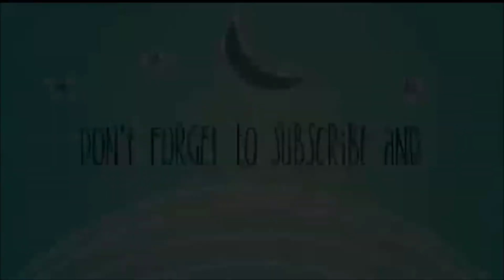When no ones watching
A little video of what our patients get up to when they think no one is watching.

The first clip is of a family from crawly, the mum and one of the babies was under treatment for botulism and on drips you can here the other cygnets talking and reassuring them!

in the second clip you can see its hard work being a cygnet as one of our youngest snuggles down to take a well deserved nap

The third and final clip shows the last of our ducklings doing what ducklings do best laying around relaxing!

Amazon wish list